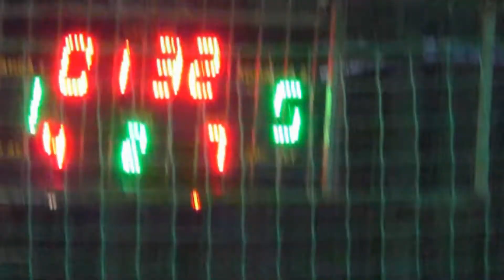КХ 11 Friendly Odesskaya street 2 матч